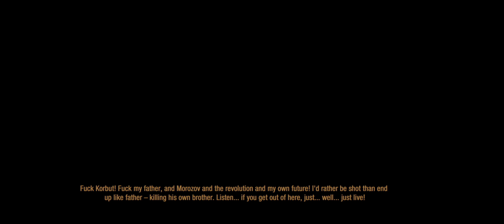Metro Last Light Redux ( Ultrawide, HDR, No Commentary ) [Part4]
Since i played the first Metro game, i figured i'd play the rest of the series. So here's Last Light.

Recorded at 5120x2160 with AutoHDR. Hopefully it comes across with the upload.